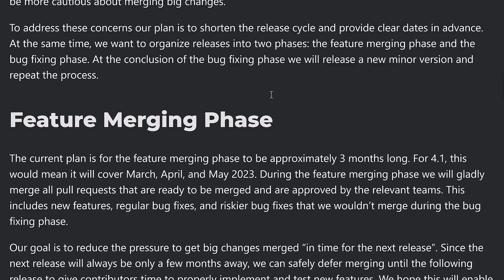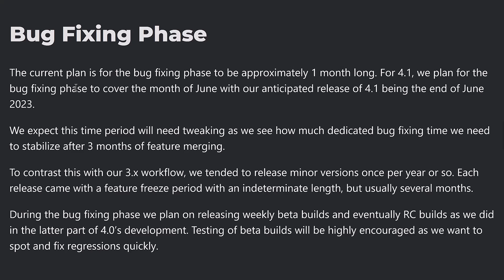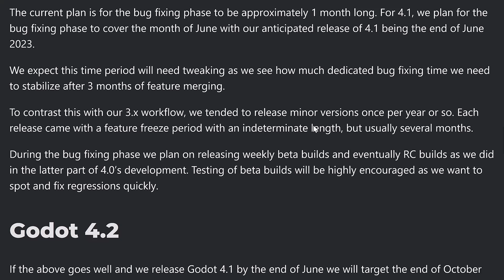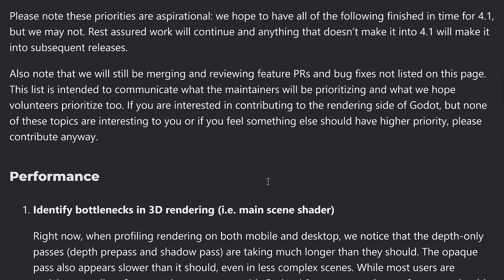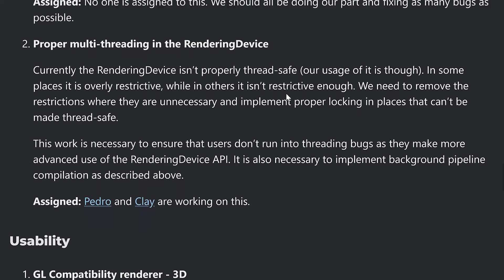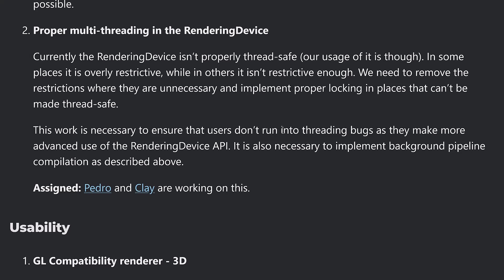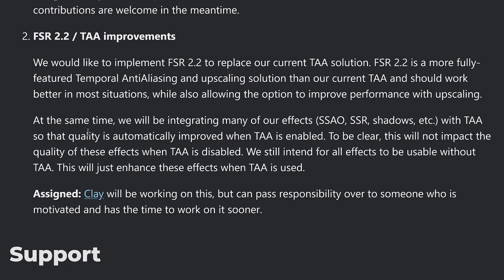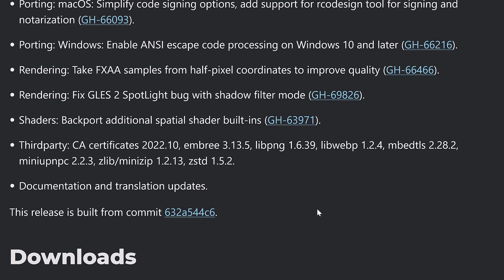The Future of Godot Engine Development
There have been a couple of important posts from Godot talking about the future development.  First we have news of their new release cycle and estimates for when Godot 4.1 and 4.2 will ship.  Then we have details of what the rendering team are working on for Godot 4.1.  Finally we have the first beta of Godot 3.6.  So, let's jump in.